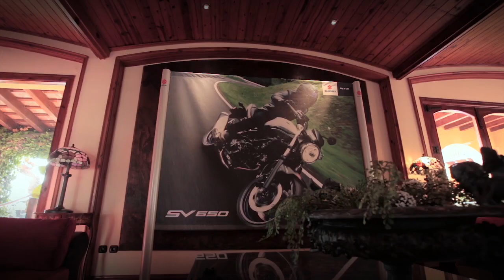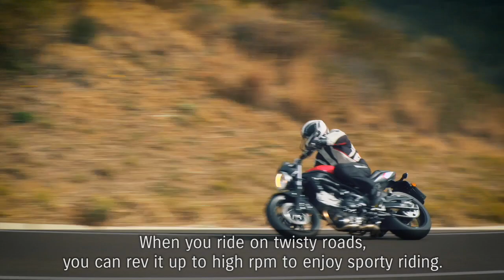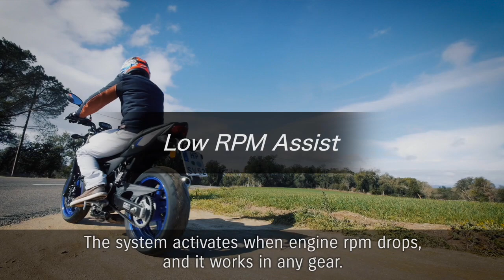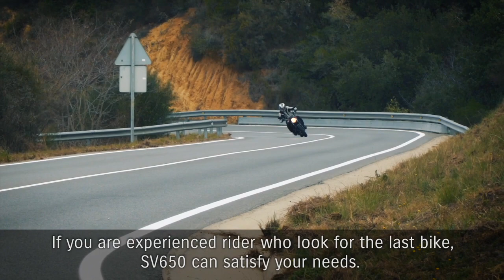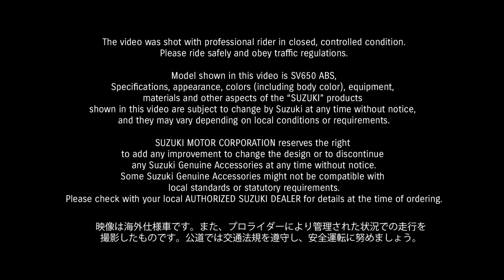SV650 "Voices from engineers"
Introducing the brand-new SV650.
Check out the voices from engineers who built the V-twin street bike.